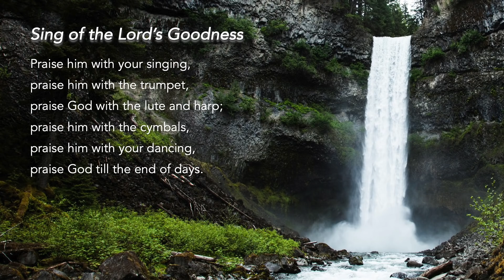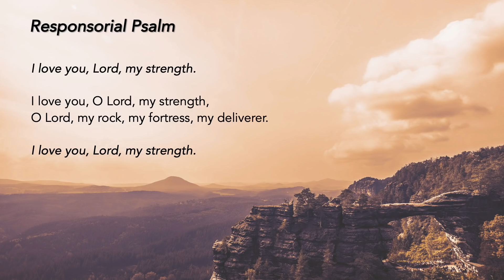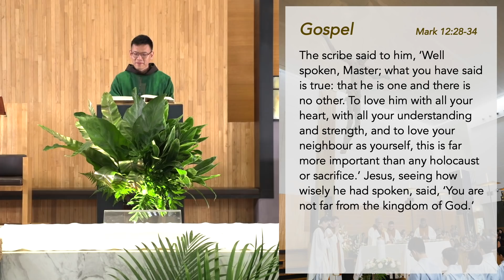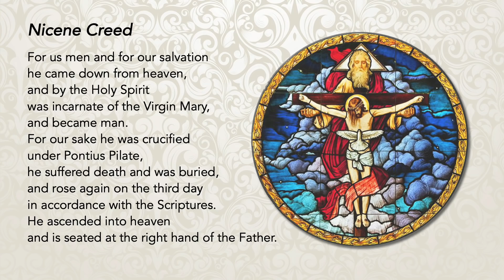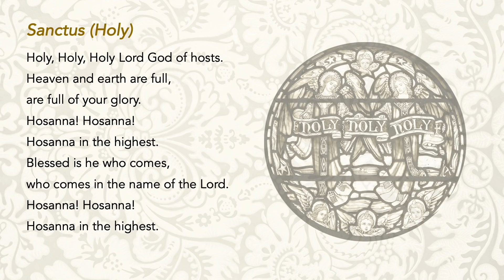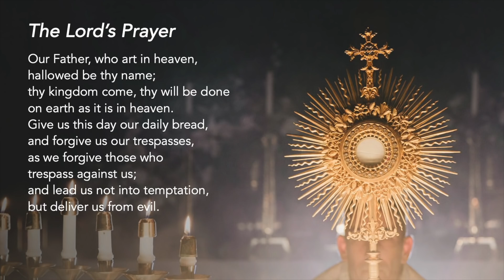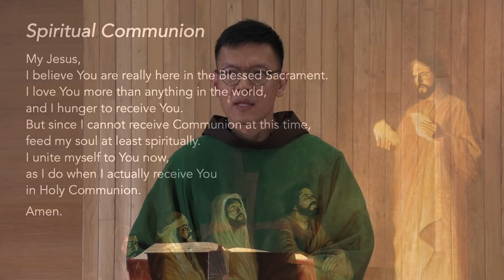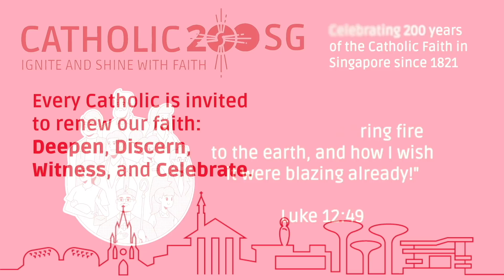Holy Catholic Mass - 31st Sunday in Ordinary Time - 31 October 2021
From the Gospel, we know that we are to love God with all our heart, soul, mind and strength, but often we are faced with a spiritual blockage that prevents us from doing so. It may be due to our fear, attachment to people or things, and self-focus that prevents us from being open to God and to others. If we truly desire God, let us then place our trust in Him totally and allow Him to take control of our lives.

The song "In Him Alone" by Fr Manoling V. Francisco, SJ, and arranged by Norman A. Agatep was used with permission from the Jesuit Music Ministry of Jesuit Communications Foundation, Inc.

Special thanks to the contribution of:
The following ministries of St Mary of the Angels:
Lectors Ministry
Luminaire Ministry
Music Ministry